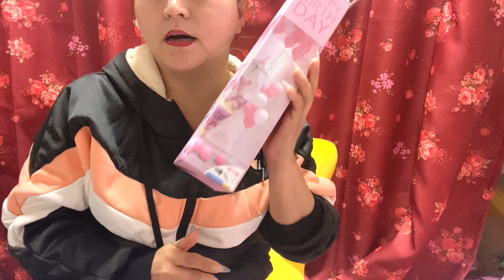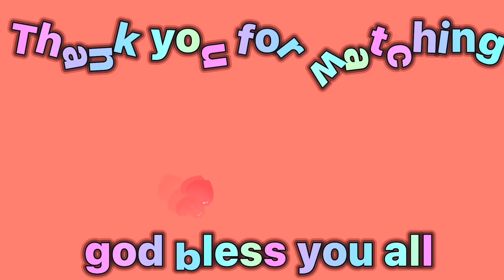MY 3DAYS CELEBIRTHDAY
hello guys samahan nyo po kami magkainan ng aking celebirthday thank you